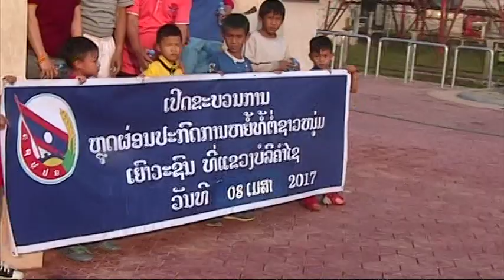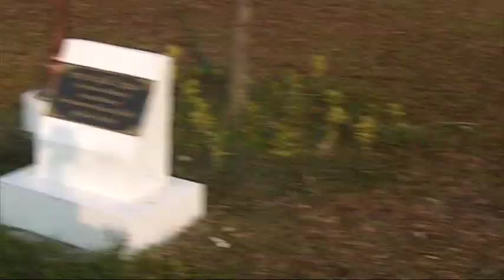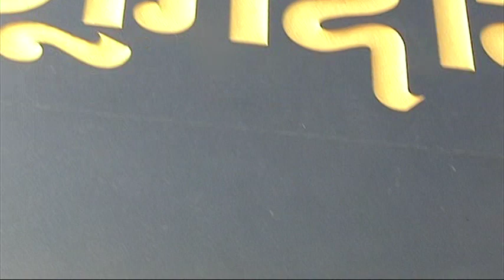Lakzao Park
Lakzao Public Park was open to public anew